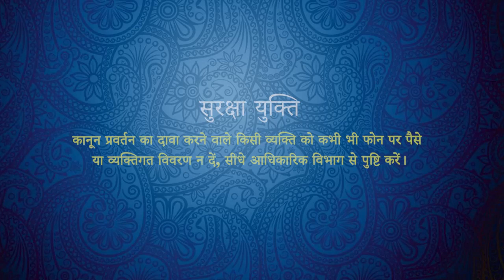दिल्ली पुलिस ने पांच आरोपियों को एमपी से गिरफ्तार किया, जिन्होंने बेटे के रेप मामले में पिता को ठगा।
Delhi Police Nabs Cybercriminals in MP for Extorting Father in Fake Arrest Scam -
Delhi Police has apprehended five individuals in Madhya Pradesh involved in a cybercrime scheme. The arrests follow a case where the accused deceived a father by falsely claiming his son was arrested for rape and extorted Rs 70,000 from him.
The perpetrators, masquerading as law enforcement officials, exploited the vulnerability of a parent by fabricating a story about their child's arrest. They coerced the victim into transferring a significant sum of money under the guise of securing the release of the falsely accused son. The arrested individuals facilitated the fraudulent transactions by providing bank account details to the cyber thugs. Among the seized evidence are over 40 SIM cards, four mobile phones, and 18 bank passbooks, indicating the extent of their criminal activities. Delhi Police's swift action has led to the apprehension of Vishwajeet Giri, Sudhir Pal, Kunjilal, Maya Singh, and Ravi Pal in Bhopal.
As the investigation progresses, MP Police has initiated collaboration with Delhi authorities, highlighting the cross-border nature of cybercrime. The case underscores the importance of vigilance against such scams and the necessity for enhanced cybersecurity measures to protect individuals from falling victim to online fraud.
दिल्ली पुलिस ने नकली गिरफ्तारी में पिता से जबरन वसूली करने वाले साइबर अपराधियों को एमपी में पकड़ा (google translate)
दिल्ली पुलिस ने पांच आरोपियों को एमपी से किया गिरफ्तार, बेटे की रेप मामले में गिरफ्तारी की जानकारी देकर पिता से की थी ठगी
दिल्ली पुलिस ने मध्य प्रदेश में साइबर अपराध योजना में शामिल पांच लोगों को पकड़ा है। ये गिरफ्तारियां उस मामले के बाद हुई हैं, जहां आरोपी ने एक पिता को झूठा दावा करके धोखा दिया कि उसके बेटे को बलात्कार के आरोप में गिरफ्तार किया गया और उससे 70,000 रुपये ऐंठे। (google translate )
दिल्ली पुलिस ने साइबर अपराध योजना में शामिल पांच लोगों को मध्य प्रदेश से गिरफ्तार किया है। ये गिरफ्तारियां उस मामले के बाद हुई, जहां आरोपी ने दिल्ली में, एक शख्स से बेटे को बलात्कार के मामले में गिरफ्तार किए जाने का झूठा दावा करते हुए उससे 70,000 रुपये की ठगी की।
आरोपियों ने खुद को पुलिस अधिकारी बताकर, माता-पिता से उनके बच्चे की गिरफ्तारी की एक कहानी गढ़कर उनकी कमजोरी का फायदा उठाया।उन्होंने झूठे आरोपी बेटे की रिहाई सुनिश्चित करने की आड़ में पीड़ित को बड़ी रकम हस्तांतरित करने के लिए मजबूर किया। गिरफ्तार व्यक्तियों ने साइबर ठगों को बैंक खाते का विवरण प्रदान करके धोखाधड़ी वाले लेनदेन को सुविधाजनक बनाया। जब्त किए गए सबूतों में 40 से अधिक सिम कार्ड, चार मोबाइल फोन और 18 बैंक पासबुक हैं, जो उनकी आपराधिक गतिविधियों की सीमा को दर्शाते हैं। दिल्ली पुलिस की त्वरित कार्रवाई से विश्वजीत गिरी, सुधीर पाल, कुंजीलाल, माया सिंह और रवि पाल को भोपाल में पकड़ा गया है।
जैसे-जैसे जांच आगे बढ़ी , एमपी पुलिस ने साइबर अपराध की सीमा पार प्रकृति को उजागर करते हुए दिल्ली अधिकारियों के साथ सहयोग शुरू किया । यह मामला ऐसे घोटालों के खिलाफ सतर्कता के महत्व और व्यक्तियों को ऑनलाइन धोखाधड़ी का शिकार होने से बचाने के लिए साइबर सुरक्षा उपायों को बढ़ाने की आवश्यकता को रेखांकित करता है।
Security Tip: Never give money or personal details over the phone to someone claiming to be law enforcement, verify directly with the official department.
कानून प्रवर्तन का दावा करने वाले किसी व्यक्ति को कभी भी फोन पर पैसे या व्यक्तिगत विवरण न दें, सीधे आधिकारिक विभाग से पुष्टि करें।